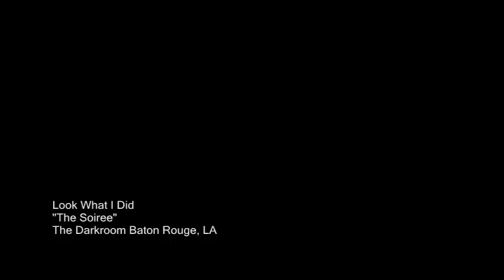Look What I Did - The Soiree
filmed at the Darkroom Baton Rouge, LA
MYSHOWRULES.com